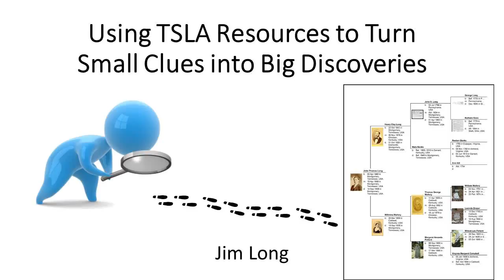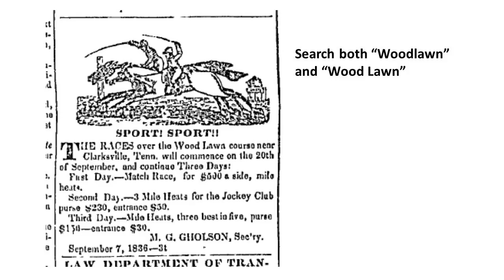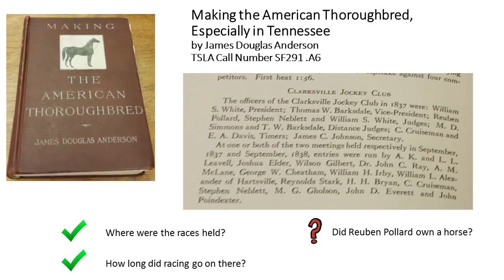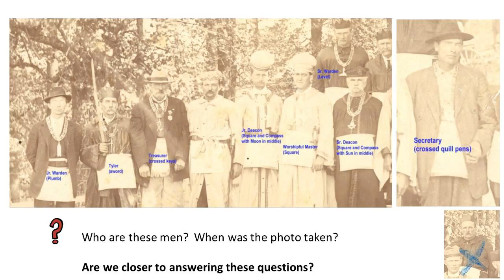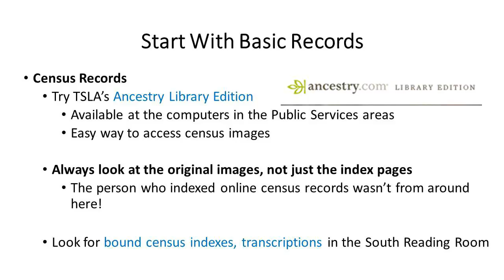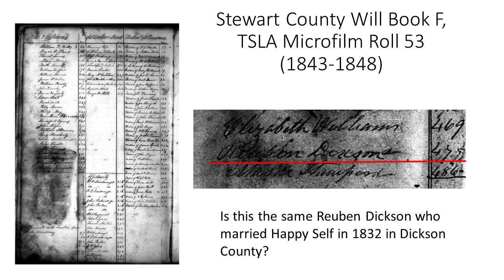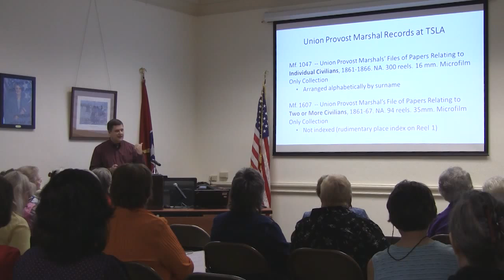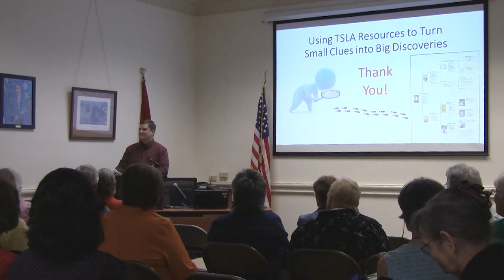Library and Archives Workshop: Turn Small Clues into Big Discoveries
Every genealogical research project has to start somewhere, whether it’s a Google search of an ancestor’s name or an old family photograph unearthed from the attic. In this next installment of the Tennessee State Library and Archives free workshop series, veteran genealogist Jim Long will use case studies to demonstrate how even small bits of information can lead to important discoveries.

Shot by Gordon Belt